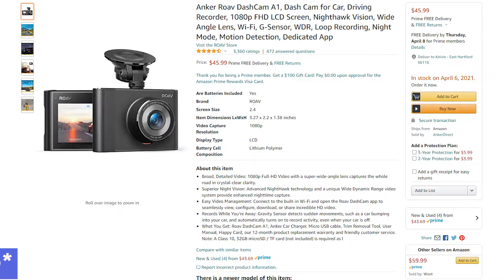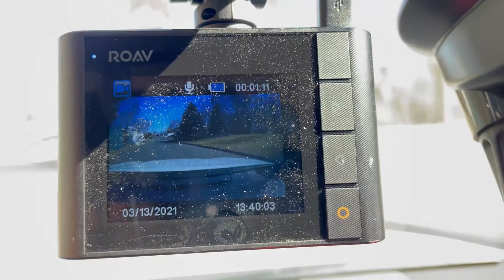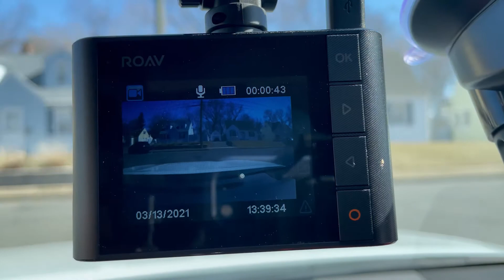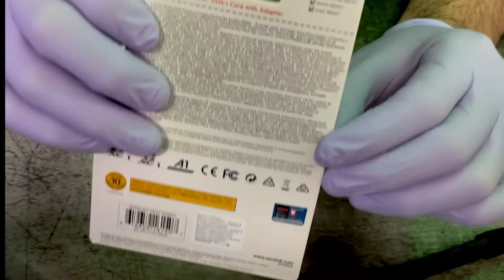The Roav A1 Is The Best Budget Friendly Dash Cam Out there!!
Our Thoughts on the Roav A1 Dash Cam. For less than $50 dollars! one of the best dash cams if your on a budget! check out our video and let us know what you think!

Links:

Roav A1 Dash Cam

By clicking on the link, We will benefit for referrals.